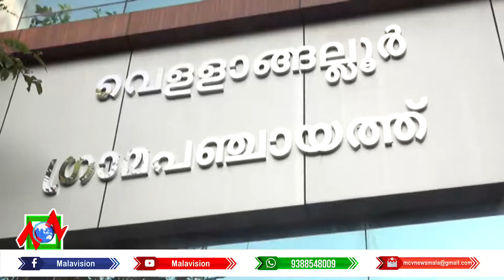ലൈഫ് മിഷന്‍ കരടുപട്ടികയില്‍നിന്ന് വെള്ളാങ്ങല്ലൂര്‍ പഞ്ചായത്തിലെ പന്ത്രണ്ടാം വാര്‍ഡിലെ ഒട്ടേറെ അര്‍ഹര